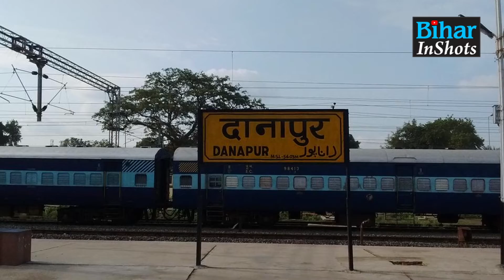Danapur Railway Zone में एक लापरवाही के कारण हो जाती बहुत बड़ी घटना, मच जाती हर तरफ चीख-पुकार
BiharInShots: देखें वीडियो, दानापुर रेल मंडल में एक लापरवाही के कारण बहुत बड़ा हादसा होते-होते बचा, पटरी से उतर गई सैकड़ों यात्रियों से भरी ट्रेन, फिर क्या ?